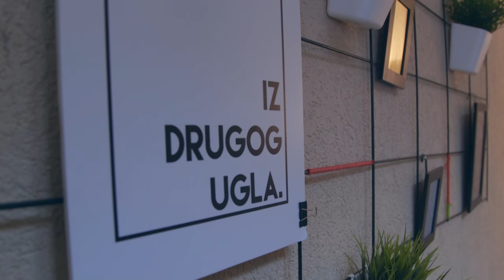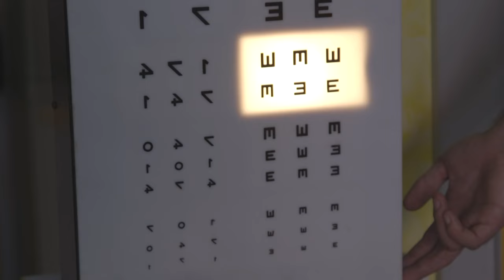Film Unije mladih preduzetnika Crne Gore " A što ne bi mogli ? "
Film o mladim preduzetnicima Crne Gore napravljen je sa ciljem da promoviše preduzetništvo i inspirše, informiše i motiviše mlade.
Partneri projekta: Ministarstvo sporta Crne Gore, kompanija "OKOV", Investiciono-razvojni fond Crne Gore , Glavni Grad Podgorica